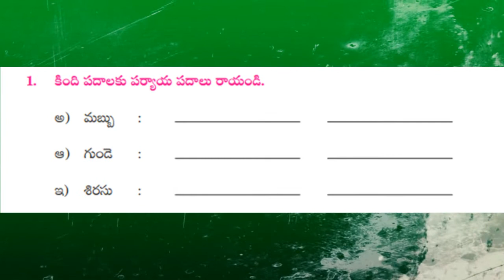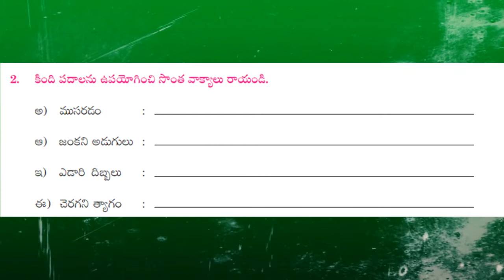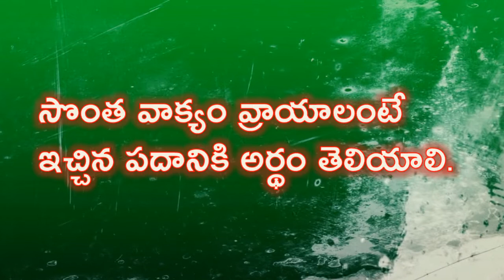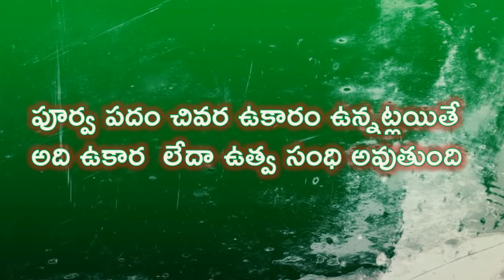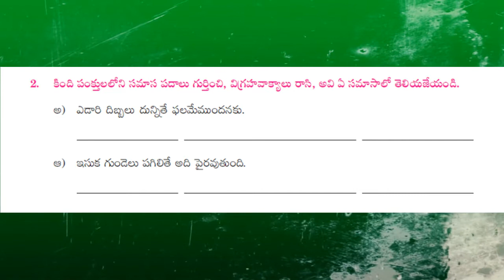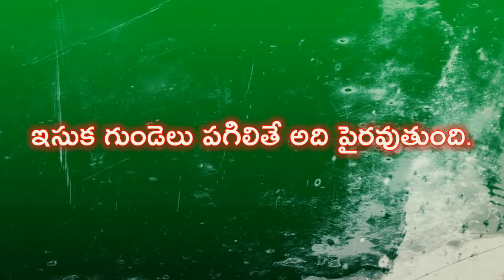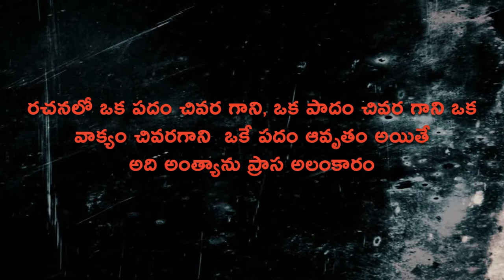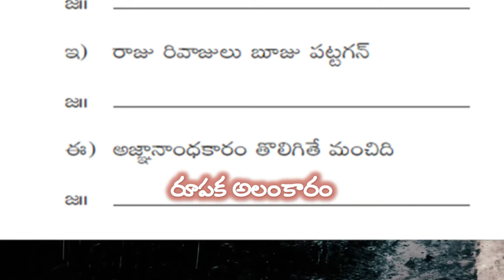10th class 9th lesson|| Jeevana Bhyashyam Grammar|| జీవన భాష్యం - భాషంశాలు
జీవన భాష్యం  - భాషా౦శాలు
పడవ తరగతి - తెలుగు 9వ పాఠం " జీవనభాష్యం: jeevana Bhaasyam